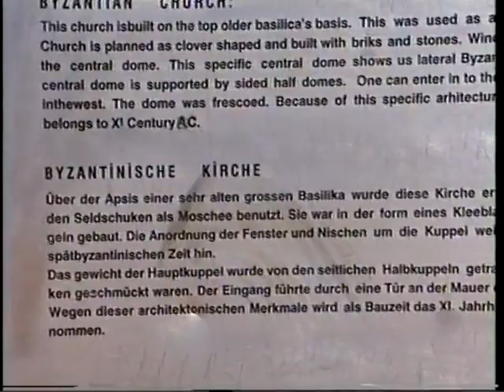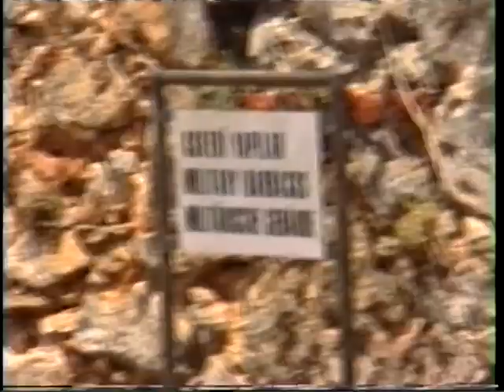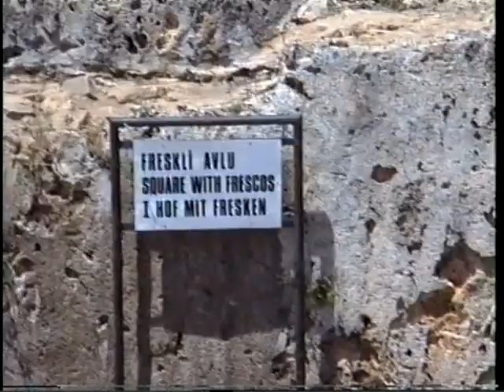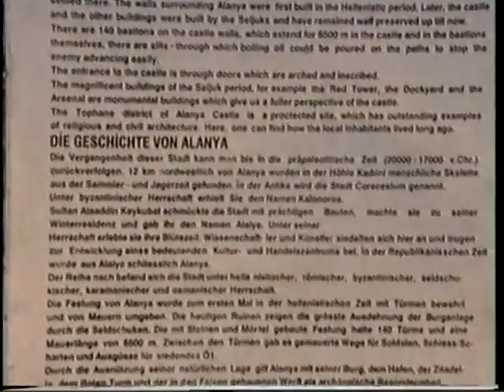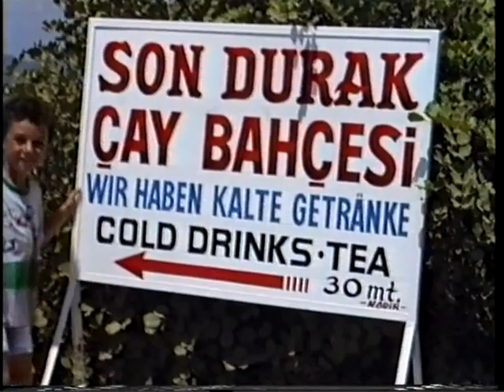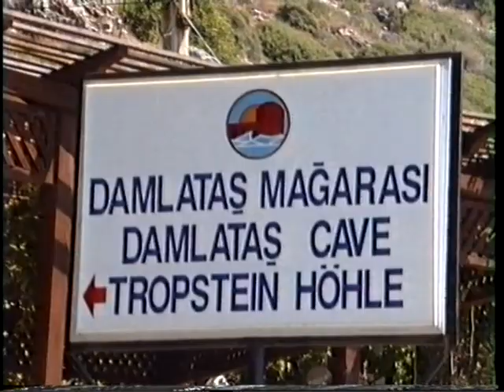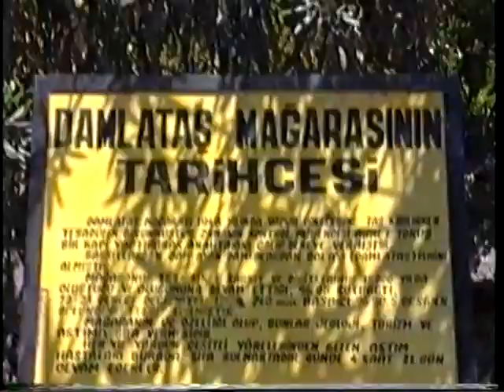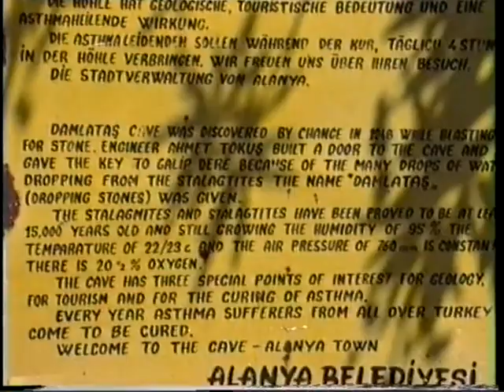1994 Alanya Kale'den muhteşem görüntüler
Türkiye Turkey Otobüs Türkiye Turkey Otobüs Nostalji Otobüsler Alanya  90'lı yıllar Türkiye